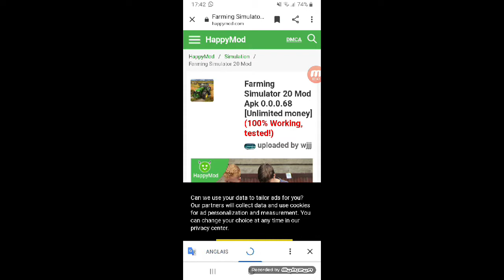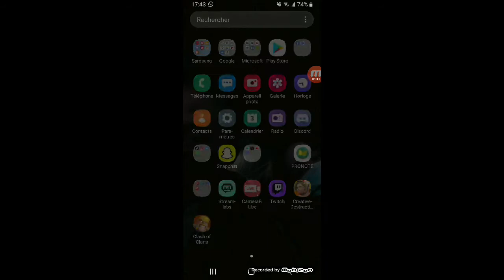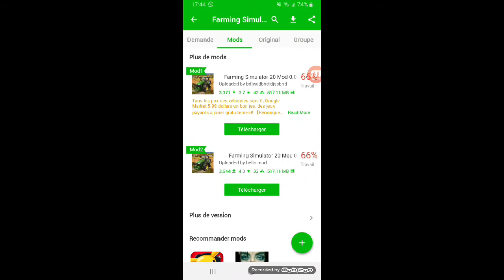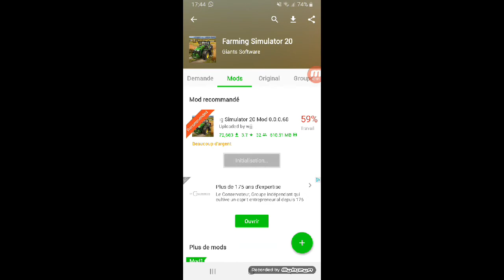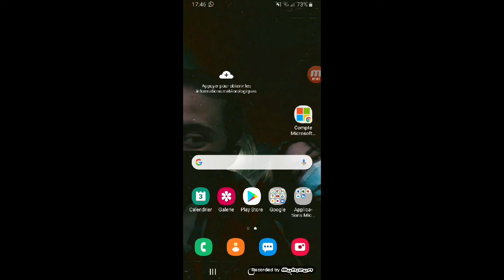Comment installer fs20 gratuitement sur android